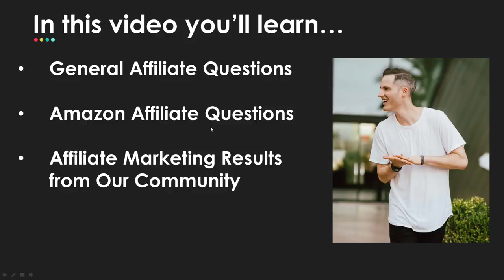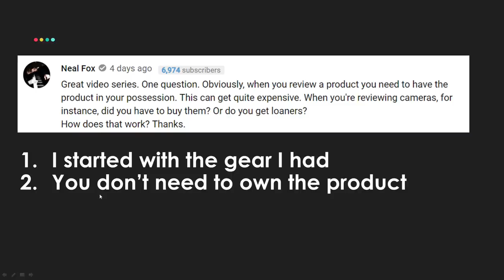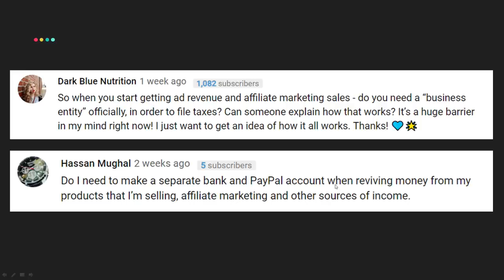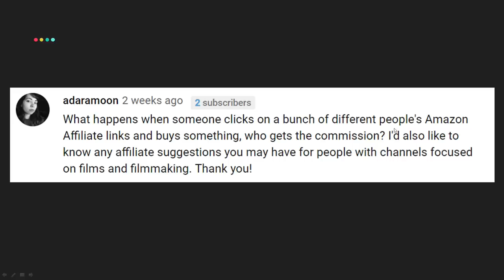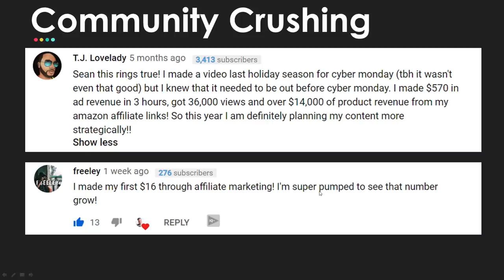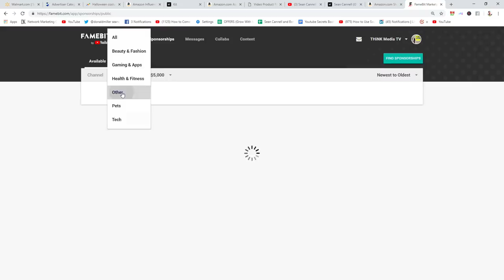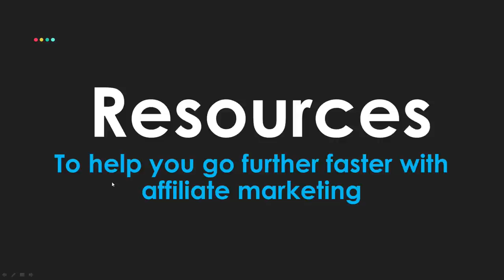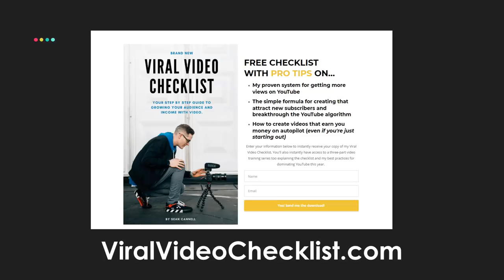How to Start Affiliate Marketing Q&A with Sean Cannell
In this video I'll be answering your questions how how to start making money with affiliate marketing as well as advanced strategies. Ready to grow your YouTube channel faster in 2019 and monetize it with affiliate marketing? We just released a brand new YouTube Growth Checklist and free video series.

1. (Affiliate Marketing Video Series) Learn how to make money and master affiliate marketing in this free YouTube series ➡️

2. (Free YouTube Checklist and Video Series) Learn my proven process for getting views, subscribers, and creating passive income YouTube. Download my my step-by-step YouTube Checklist free for a limited time

3. Did you see PART ONE of this affiliate marketing series?

4. (Sale On My Affiliate Marketing Course) Video Product Review Profits: The proven 5 step system for how to make money and build your brand doing product reviews on YouTube!

5. 📕 YouTube Secrets Book Giveaway Open Until March 1st, 2019. I'm giving away 2 copies to 2 different people. Winners will be notified by a response to their YouTube comment.

FACEBOOK PAGE — I do weekly Facebook Live Streams on this

My Live Streaming Setup (How the training was recorded)

About:
Live stream with Sean Cannell sharing tips affiliate marketing.